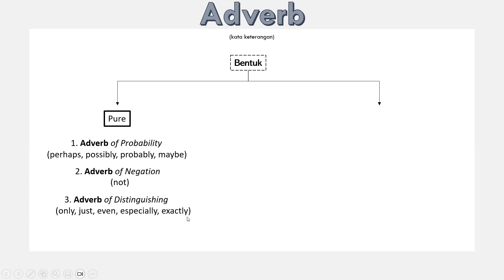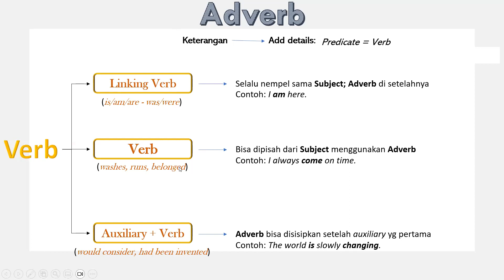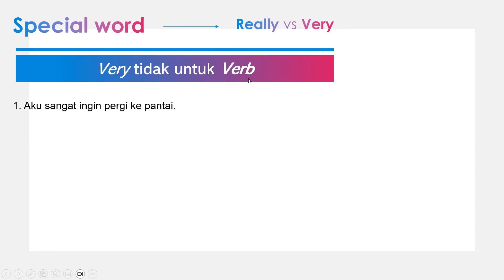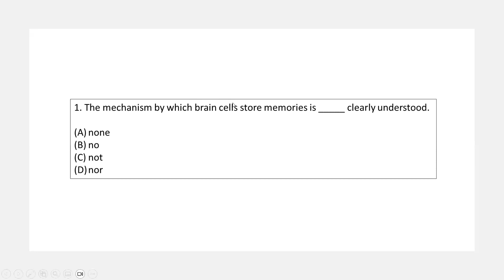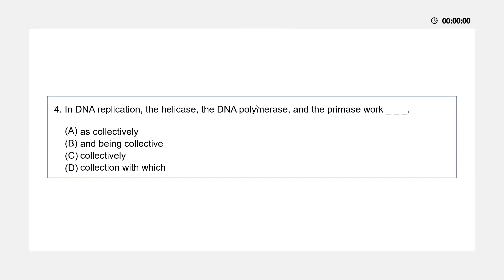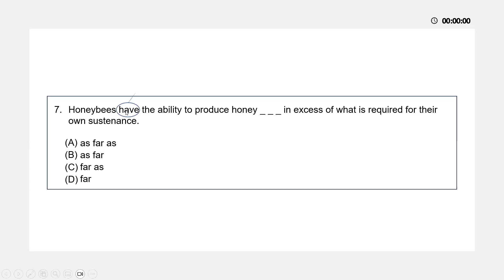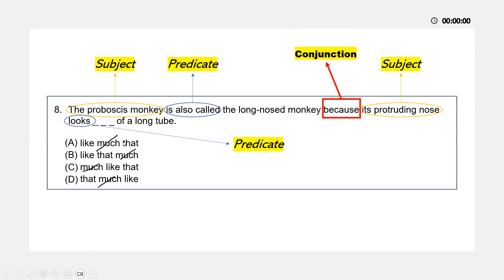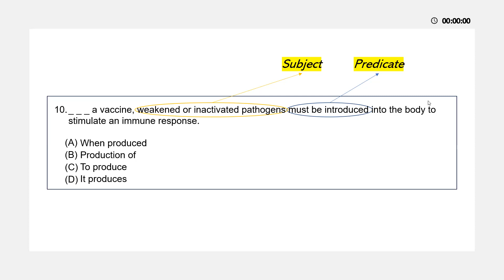TOEFL ITP (4 Oct 2023) - Chapter 7: Adverb (Evening Session)